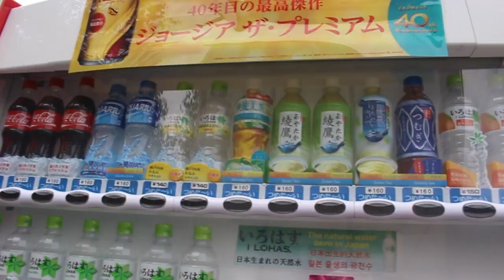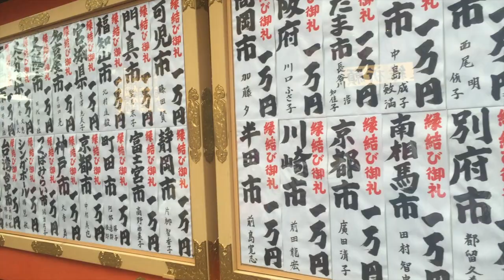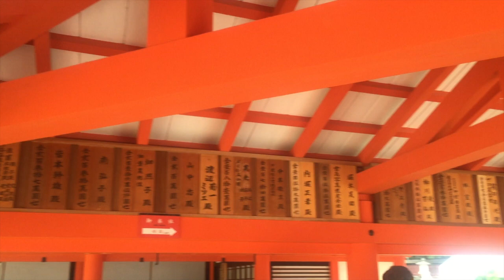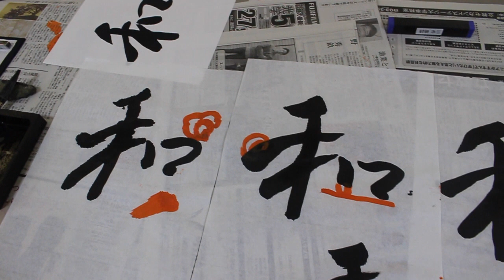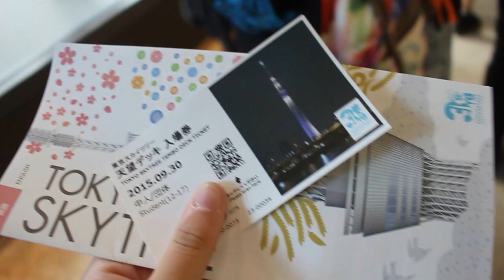JAPAN STUDY TRIP SHORT